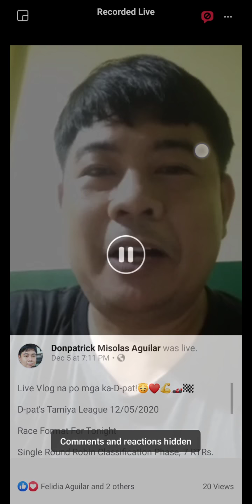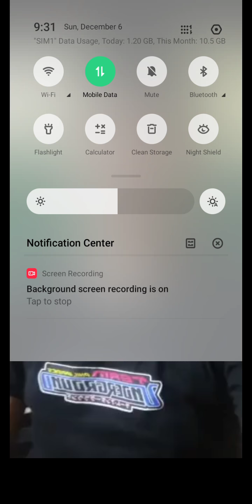My birthday message for Myrtle Sarrosa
D-pat's birthday message to Myrtlove Myrtle Abigail Porlucas Sarrosa (December 7, 1994 is her birthday).🥰🥰🥰🥰